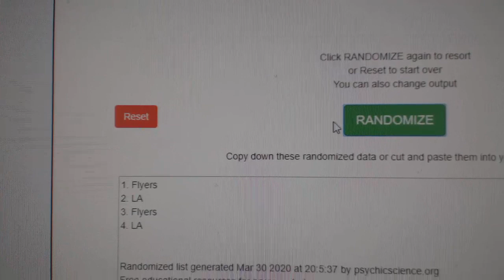Multi Randoms - C&C GB #10,825